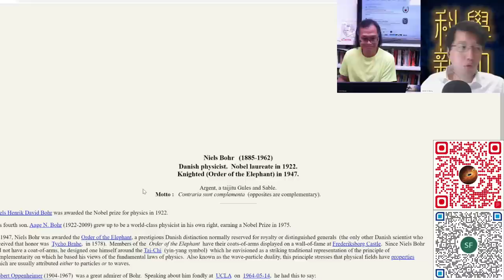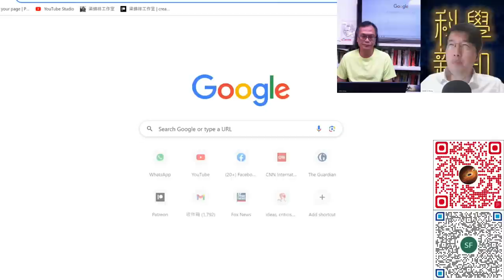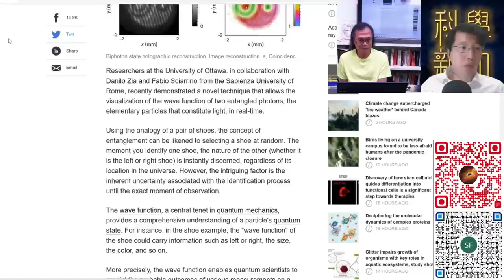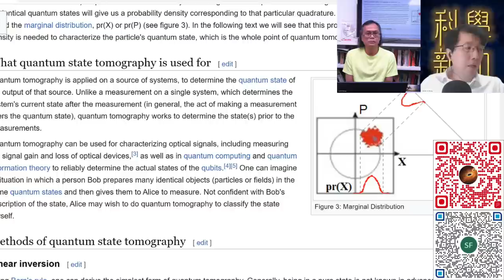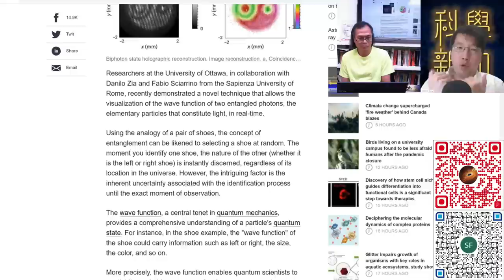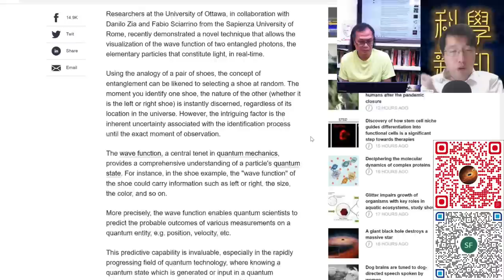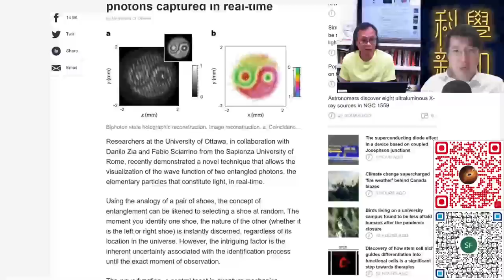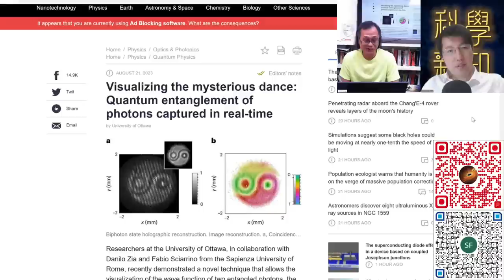科學新知 2023-08-24 Part1: 量子糾纏中的光量子，其波函數首次以視覺呈現，勢將貢獻未來量子通訊技術。| 主持：陳志宏博士 & 台長梁錦祥